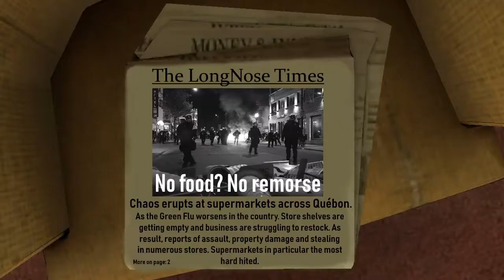Locking Down (Garry's Mod short)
Looks like the virus is not making everyone's lives easy this time. How is Katrielle Layton, Professor Layton, Luke Triton and Nurse Joy coping with this pandemic?

Maps used:
GM_Bigcity 4T by Andeski
Marquis - Paris by Loadingue
GM_City25 by Señor Zambie
gm_goldencity_day by Skerion